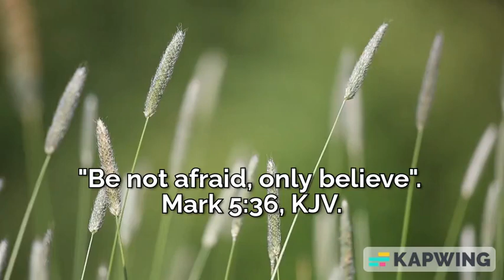Be not afraid, only believe. Mark 5:36, KJV.